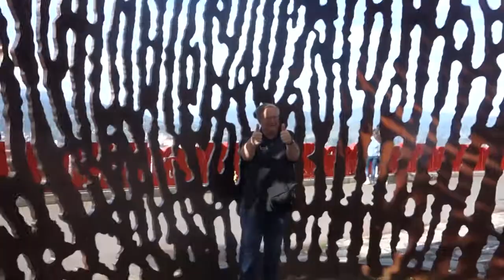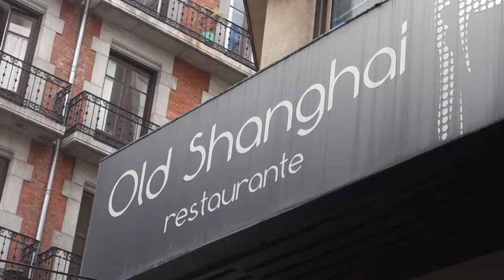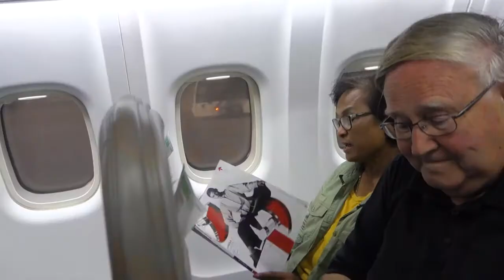Sept 21, 2019 Bilbao, Spain to Lisbon, Portugal with Kevin and Sakorn